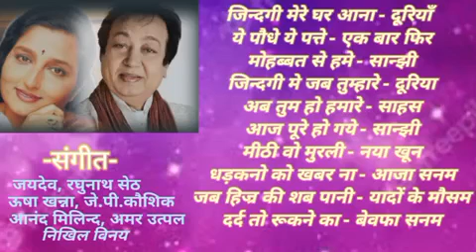ANURADHA PAUDWAL & BHUPENDRA SINGH S DUET SONGS